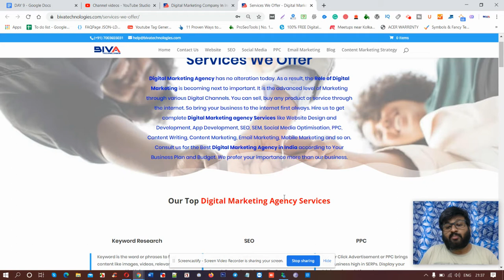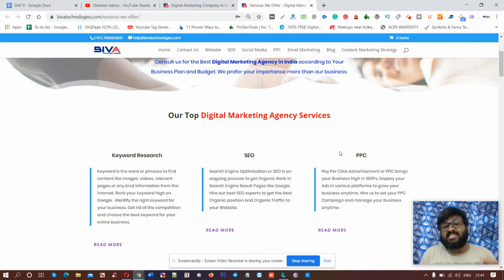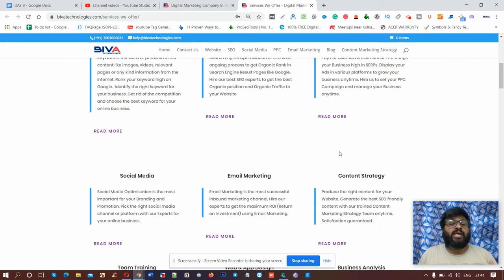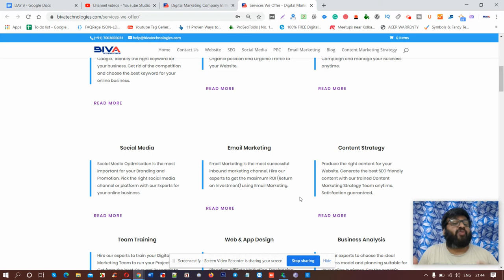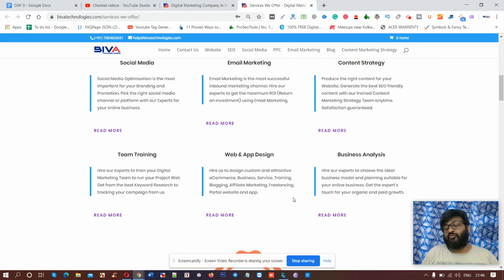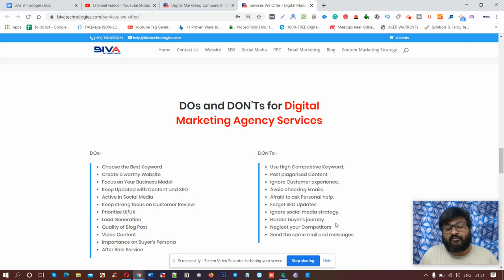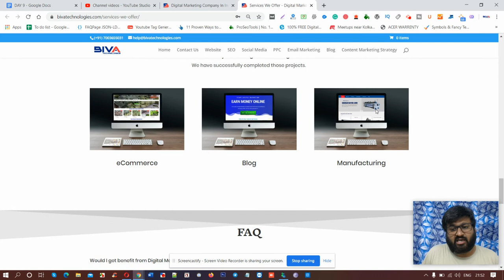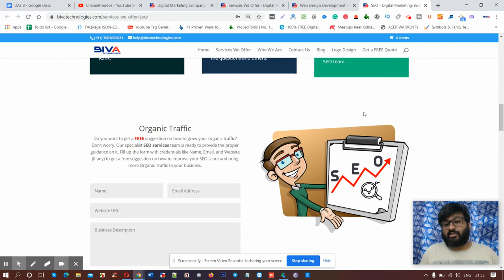What Digital Marketing Agency Do (After COVID-19)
What digital marketing agency do to promote online business. After COVID-19 almost every business is going to be reformed. Digital Marketing is the next big thing in every online business growth.
Biva Technologies is one of the Digital Marketing Companies in India providing Digital Marketing Services like Keyword Research (high conversional), SEO, SEM, Social Media, Email Marketing, Content Marketing, Website design and development, and more.
Every small or medium industry needs to be changes its business plan mainly after covid-19. That's why we always make strong evergreen planning to promote your business.